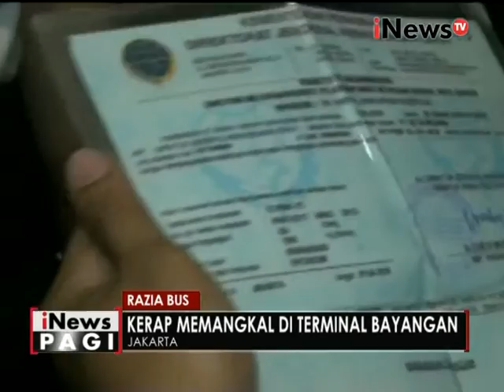Kerap mangkal sembarangan, Petugas merazia beberapa bus di Tanah Abang, Jakarta - iNews Pagi 10/11